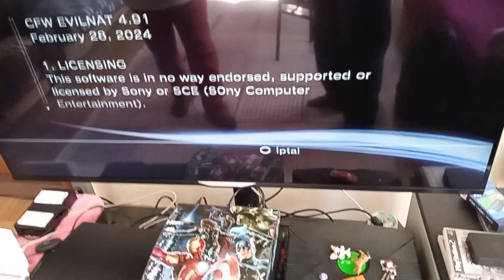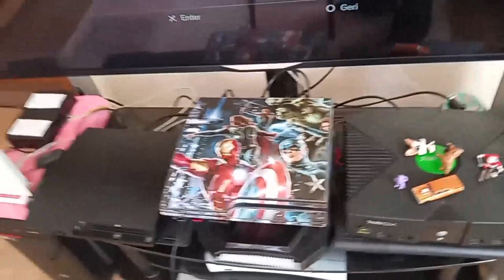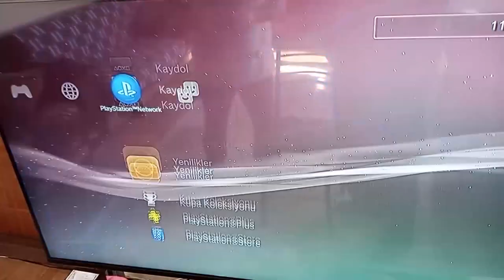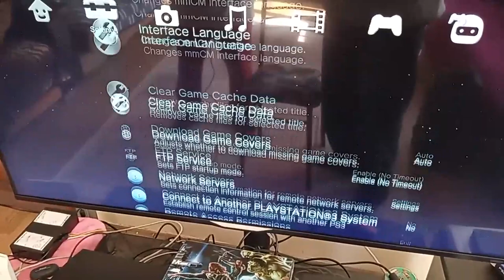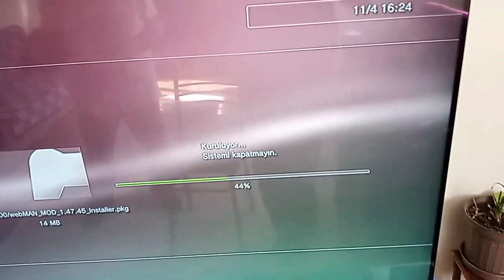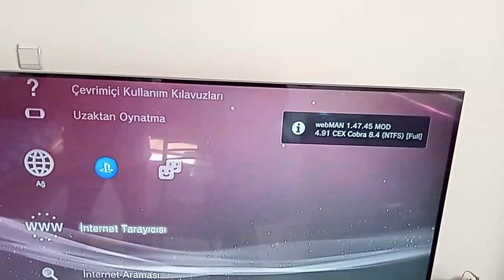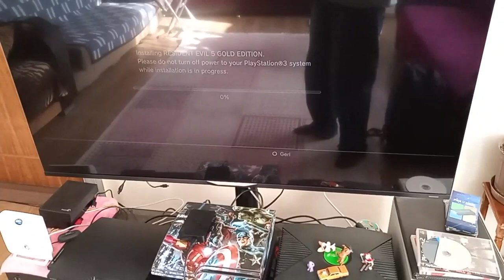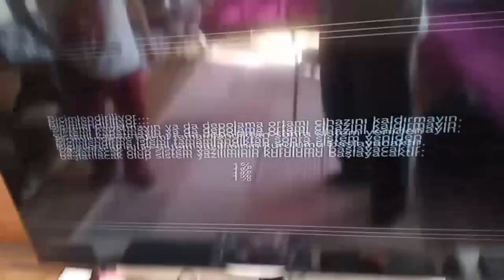PS3 4.91 EVİLNAT Cfw+Multiman+Psn Üyelik Ayarları 2024